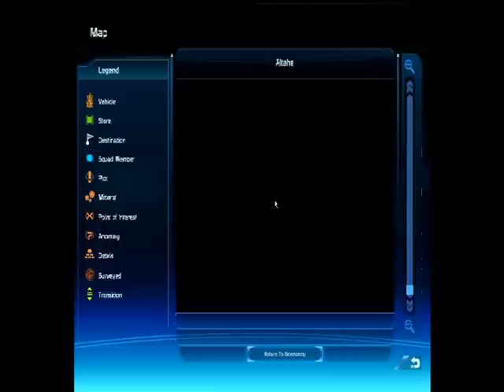Let's Play Mass Effect Part 56: What Happened to the Listening Post?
The Mako is going to need new tires!